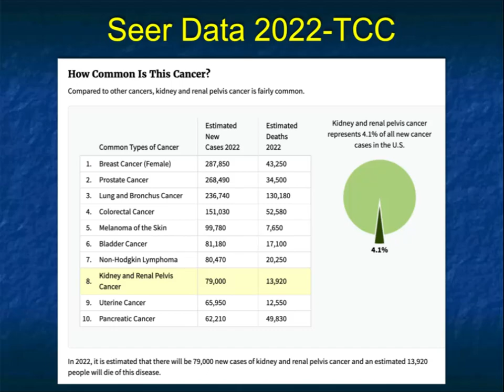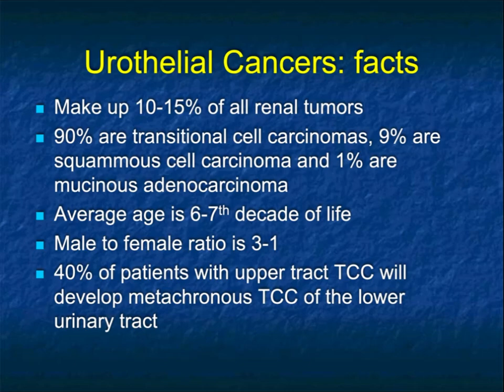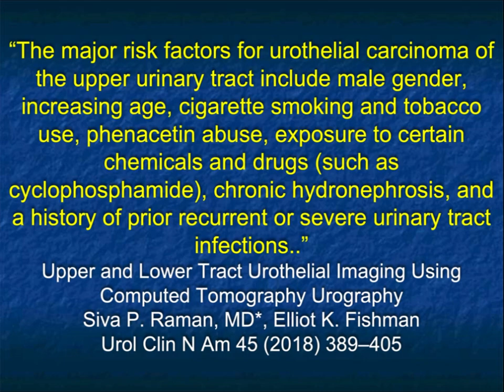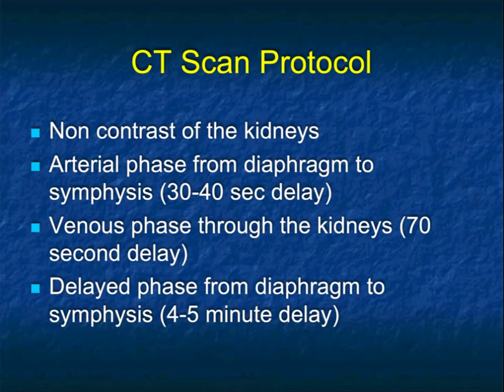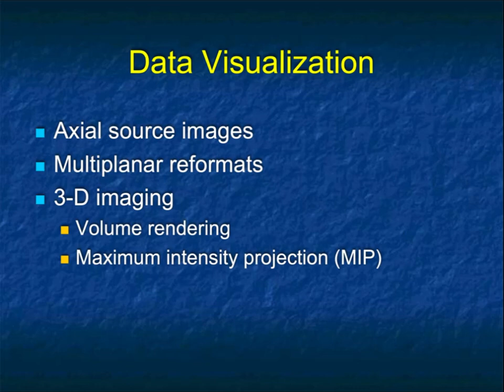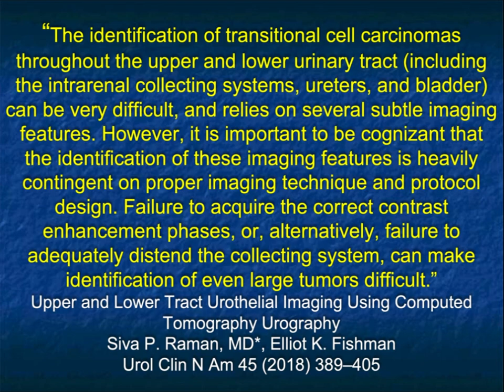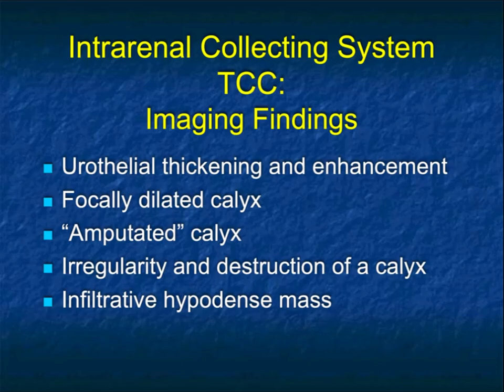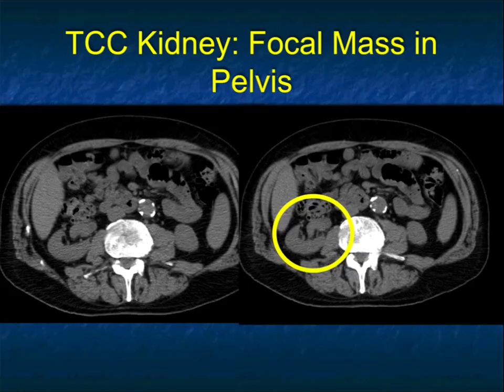Transitional Cell Carcinoma of the Kidneys 2022: Pearls and Pitfalls - Part 1